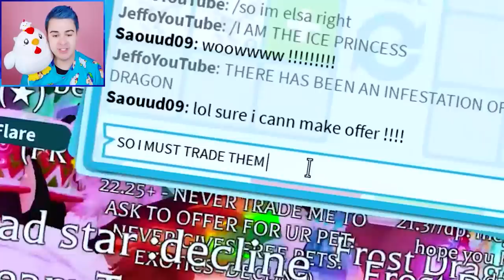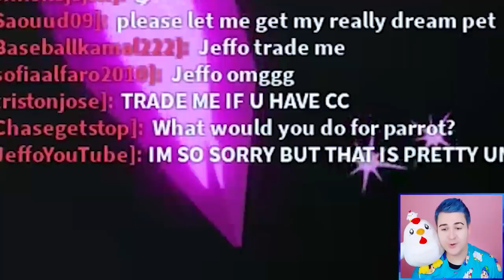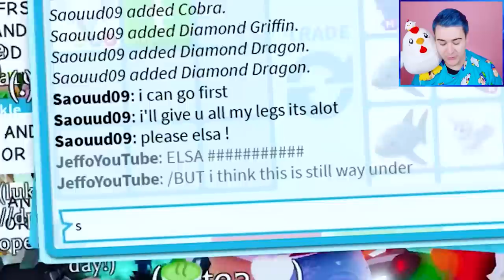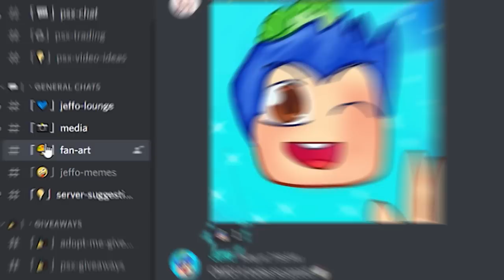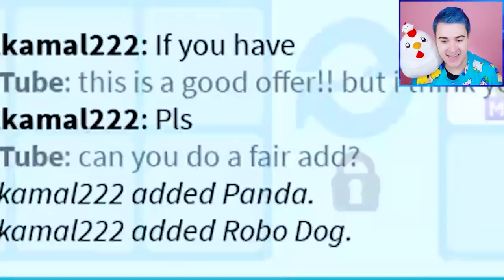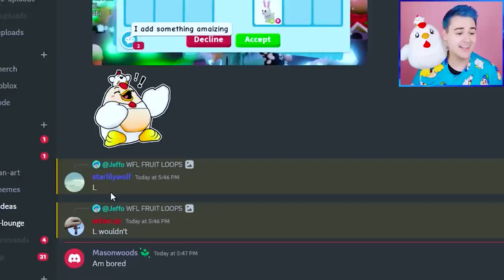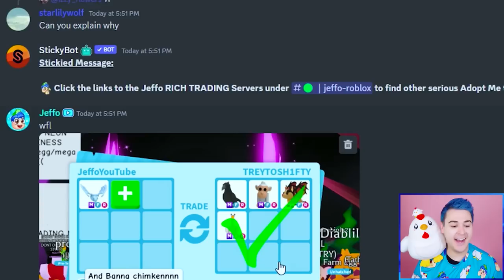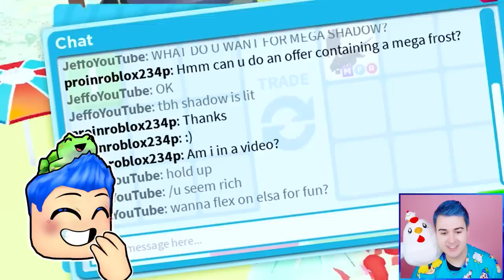Trading ONLY *FROST DRAGONS* In Adopt Me Roblox... EVIL TWIN Jeffo *HACKED* Me ?! (Evil Twin REVEAL)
Jeffo tries trading only frost dragons in adopt me roblox where evil twin jeffo hacked me in this roblox adopt me evil twin reveal video. Adopt me roblox game with Jeffo roblox! I make youtube shorts about roblox adopt me trading during adopt me update. In this adopt me new update 2023, I play ice cream frenzy to unlock the hermit crab box and expose all new hermit crab pets like the pirate hermit crab, ice cream hermit crab, and castle hermit crab. The happy clam and arctic tern pets are so cute! I buy everything in adopt me beach fest update like the new adopt me summer pets such as the mega leopard shark, mega neon shark puppy and mega many mackerel. I play new adopt me mini games like the scooting star to get beach balls fast and unlock mega neon hot doggo robux pet and mega neon flying fish. I try to win the crabby grabby game to unbox the legendary leviathan, tortuga de la isla, and lobster pet. I also unbox 100 danger eggs to unlock every mega neon danger pets in adopt me danger egg update. I try hatching all new adopt me pets from new danger egg like the adopt me legendary mega spinosaurus and mega neon owlbear. I also try hatching 100 eggs to get new adopt me danger pets such as the mega lammergeier, mega puffer fish and the mega neon piranha. I try adopt me hacks to hatch the mega neon blue ringed octopus, mega hippo, and the mega borhyaena gigantica. I do adopt me trades to get new adopt me danger pets such as the mega angler fish, mega neon poison frog, mega neon liger, and mega neon mosquito. I also do a try not to laugh challenge while watching funny memes and roblox shorts. I trade mega neon adopt me pets and try to unlock the secret on how to get free robux. I playadoptme and tell a roblox story about my house tour and fun challenges such as noob to pro in 24 hours and roblox trading only one color. I also play adopt me new update and do adopt me giveaway in my family friendly adopt me channel. I look at funny roblox memes and do roblox roleplay with roblox funny moments. I like to go undercover and try adopt me hacks, roblox hacks and roblox tiktok hacks to get unreleased adopt me free pets. I try to find out how to get rich in adopt me and how to get free pets in adopt me using adopt me codes in my roblox gameplay. I like trying new roblox games and making roblox movie with my roblox girl gamer crush and best friend.